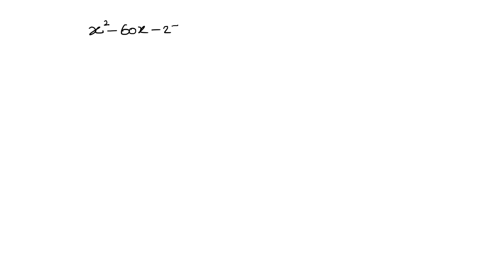THE DIAGONAL OF RECTANGULAR FIELD IS 60 MORE..... QUADRATIC EQUATIONS CBSE#tutor lokesh